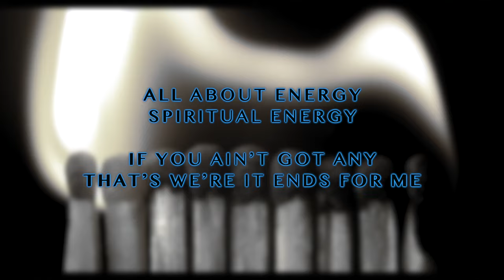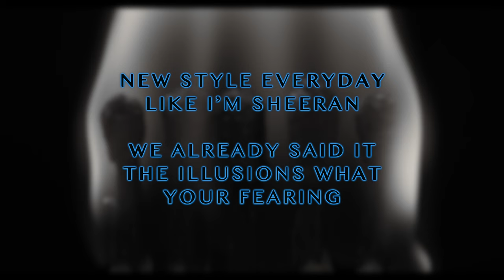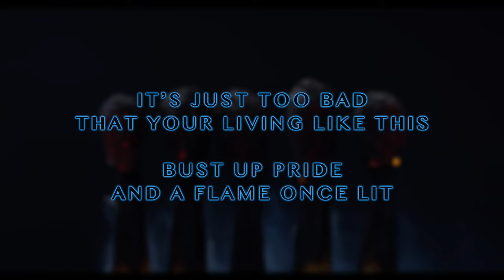Bernard-M Too Bad (Official Lyric Video)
by Vital Productions (VPO)

-Audio-
-Artist: Bernard-M
-Beat Produced by Any Vibe (Kabu Beats)
-Track Mixed & Mastered by Slick Bullet
-Studio: Fuego Studios